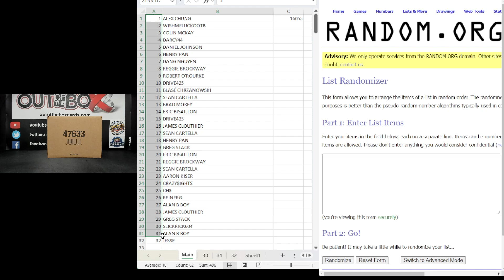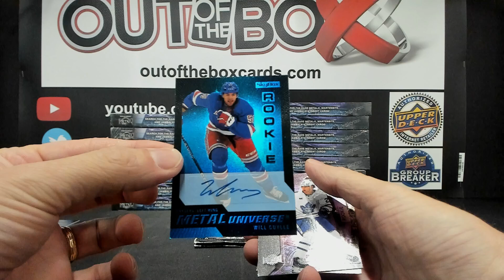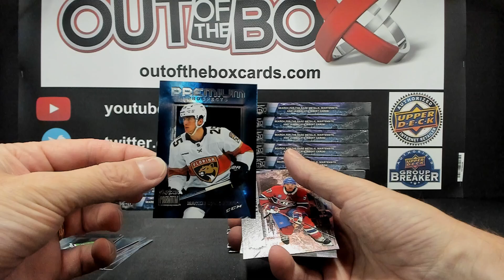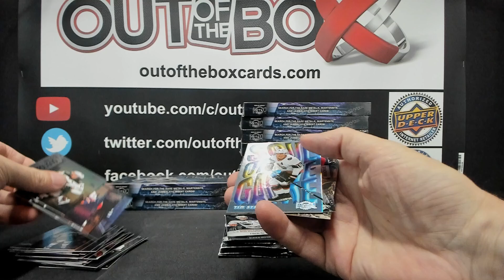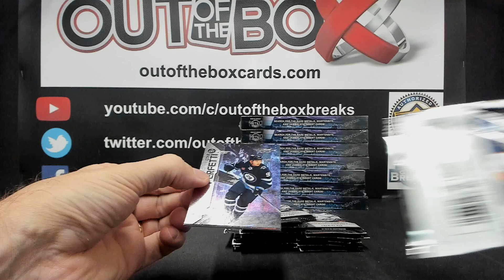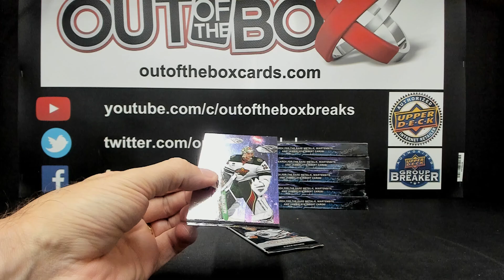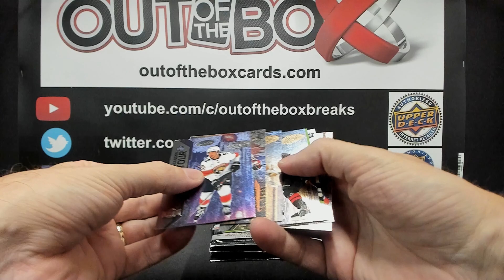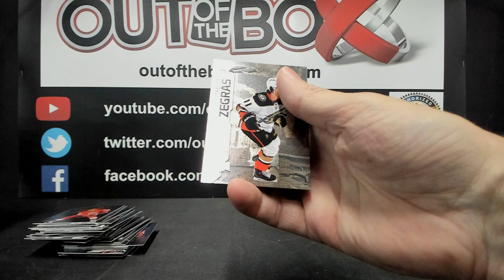Out Of The Box Group Break #16055 2023-24 METAL UNIVERSE 16 BOX MASTER CASE TEAM RANDOM #1